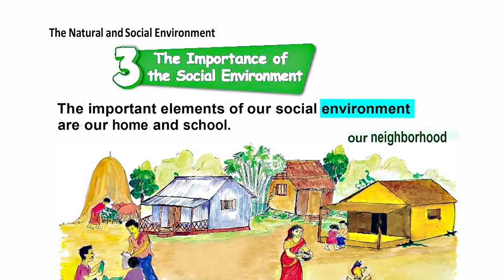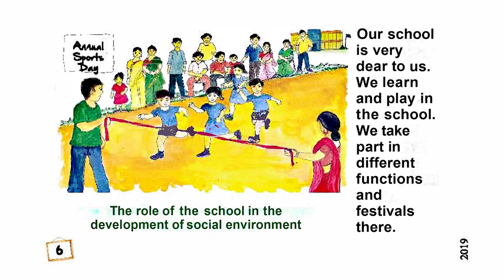5) Class 3 BGS Chapter 1: The Natural and Social Environment | প্রাকৃতিক ও সামাজিক পরিবেশ | Part-05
Instructor's Name: Firoze Alam

Class 3 (BGS) book
Chapter 1: The Natural and Social Environment  ( প্রাকৃতিক ও সামাজিক পরিবেশ )

The topic of this video:
--The Importance of Social Environment--

This is the 5th video of the series:
( Class 3 Bangladesh and Global Studies (BGS) [৩য় শ্রেণি বাংলাদেশ ও বিশ্ব পরিচয়] ):